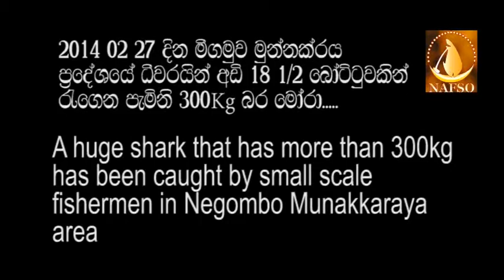A huge shark that has more than 300kg has been caught by small scale fishermen in Negombo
A huge shark that has more than 300kg has been caught by small scale fishermen in Negombo Munakkaraya area on 27 February 2014
2014 / 02 / 27 දින මීගමුව  මුන්නක්කරය ප්‍රදේශයේ ධීවරයන් අඩි 18 1/2 බෝට්ටුවකින් රැගෙන පැමිණි කිලෝ 300 බර මෝරා